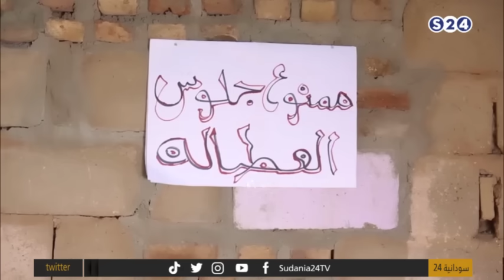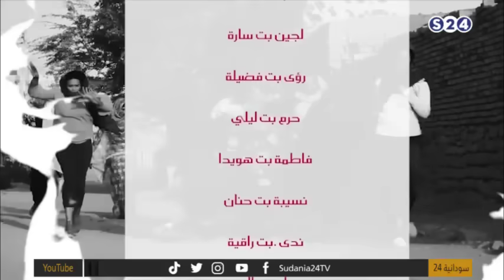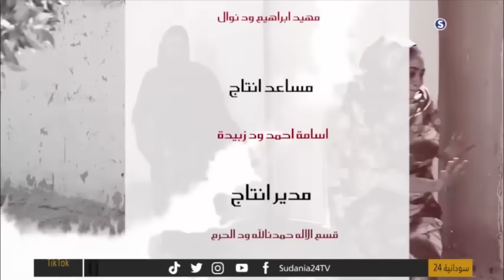حريم سيتي - هالة العاطلة - رمضان 2021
الثلاثاء 4-5-2021
انتقلت سودانية ٢٤ مع عدد من القنوات الى قمر عربسات  على الترددات  :
12523 رأسي- 12034 أفقي معدل ترميز
27500

ـــــــــــــــــــــــــــــــــــــــــــــــــــــــــــــ

ـــــــــــــــــــــــــــــــــــــــــــــــــــــــــــــ

اقوى البرامج الخاصة بالقناة :

ـــــــــــــــــــــــــــــــــــــــــــــــــــــــــــــ

ـــــــــــــــــــــــــــــــــــــــــــــــــــــــــــــ